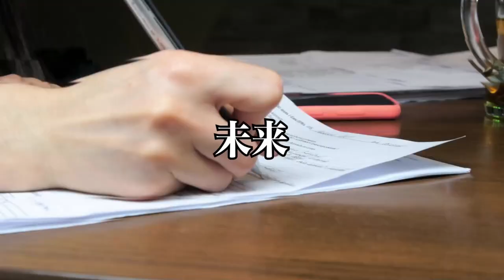【お金の話】日銀の今後の動きと、経団連の状況の変化!!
日銀の今後の動きと、経団連の状況の変化!!

医療系動画は、YouTubeから削除されたので
メインチャンネルではアップできないのでこちらでアップしてます

20歳の時に中古車販売店を経営
すぐに潰れる
21歳の時にホストクラブを経営
2年で潰れる
33歳の時に釣具メーカー会社を作る

Learn the lessons of life
by
AnGes//GND ltd,
hidekatsu matsutani

目次

0:45 金融について
0:57 貸上げの動きについて
2:11 貸上げが労働市場を潰している
4:28 企業にも個人にもいずれは局面が訪れる
7:07 5～60年前はどのような社会だったのか
10:25 海外と比較した日本人性質・強さとは
17:55 柔軟に対応できる者が生き延びる
21:28 金利の魔の管理システム
30:20 お金ではなく人に価値を見出す社会に
45:00 人の心を宇宙の中で咲く花に例えるならば
47:47 より良い社会にするために大事なこと
55:22 本日のまとめ

20歳の時に中古車販売店を経営
すぐに潰れる
21歳の時にホストクラブを経営
2年で潰れる
33歳の時に釣具メーカー会社を作る

by
AnGes//GND ltd,
hidekatsu matsutani

目次

0:45 金融について
0:57 貸上げの動きについて
2:11 貸上げが労働市場を潰している
4:28 企業にも個人にもいずれは局面が訪れる
7:07 5～60年前はどのような社会だったのか
10:25 海外と比較した日本人性質・強さとは
17:55 柔軟に対応できる者が生き延びる
21:28 金利の魔の管理システム
30:20 お金ではなく人に価値を見出す社会に
45:00 人の心を宇宙の中で咲く花に例えるならば
47:47 より良い社会にするために大事なこと
55:22 本日のまとめ

20歳の時に中古車販売店を経営
すぐに潰れる
21歳の時にホストクラブを経営
2年で潰れる
33歳の時に釣具メーカー会社を作る

by
AnGes//GND ltd,
hidekatsu matsutani